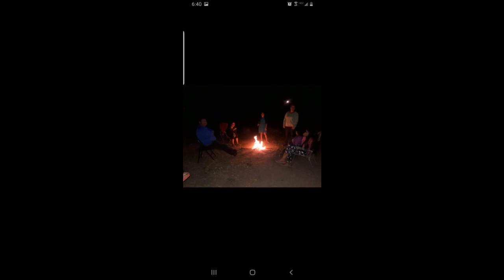Memos Slide Show